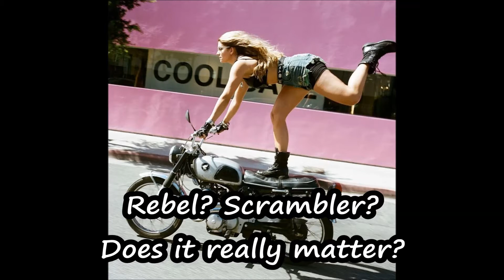Rebel Riding Mama (No More "B" Seat For Me!)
Written and presented by Gene and Jennifer Lacy: Inspired by those spirited biker ladies fed up with riding on hubby's "B" seat.  Any objectionable wording in this song exists only in the ears of the beholder!